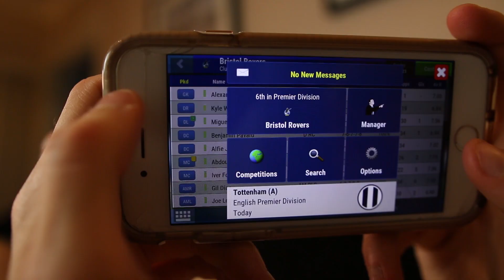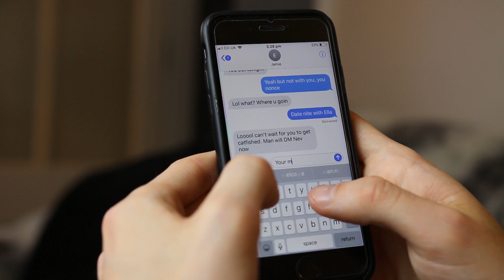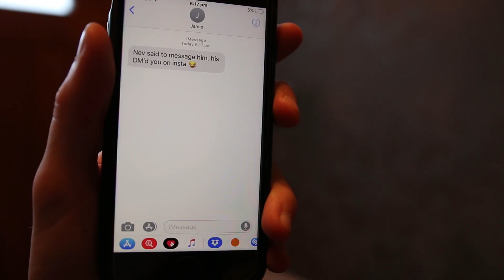MENS GROOMING ROUTINE 2019 [ DATE NIGHT GET READY WITH ME] NEW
Mens grooming routine 2019 is the theme, well actually its date night guys ;). Today im showing you how to get ready for a date. I hope you guys like this video as I really enjoy making them!

Whats going down guys its your boy JD. My YT channel is a place for men’s style, mens haircuts & mens hairstyles and much more.